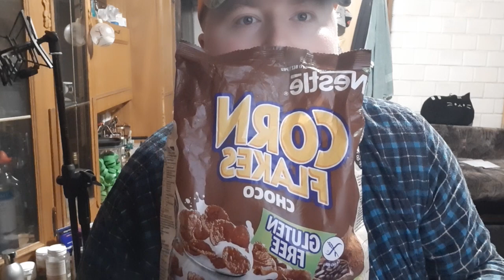asmr po polsku corn flakes choco dźwięki jedzenia/corn flakes choco cereal eating sounds mukbang